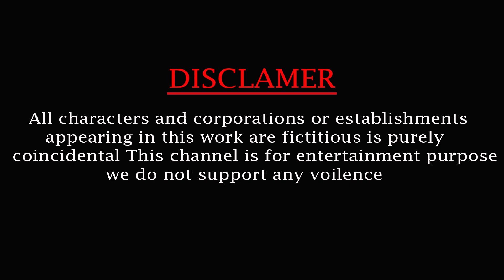Zombie Elephant vs Woolly Mammoth Fight Polar Bear Saved By Mammoth Elephant Animal Fights Videos